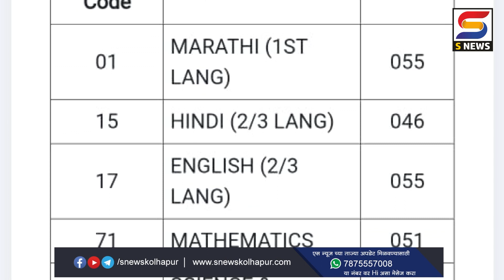म्हणून मुलाची काढली उंटावरून मिरवणुक